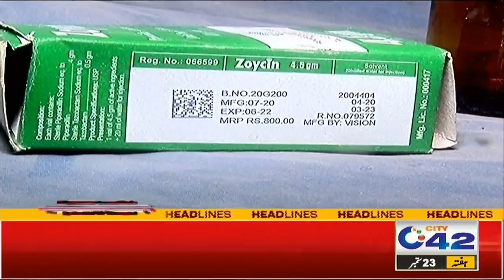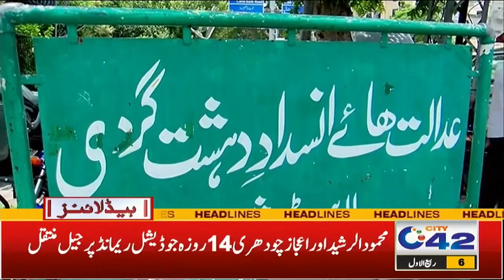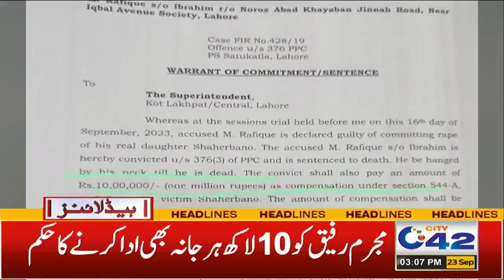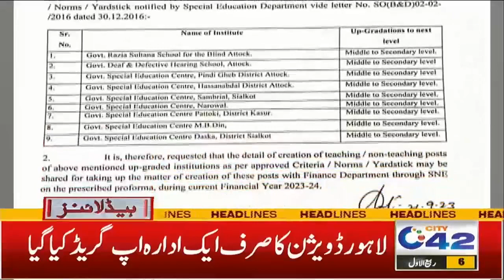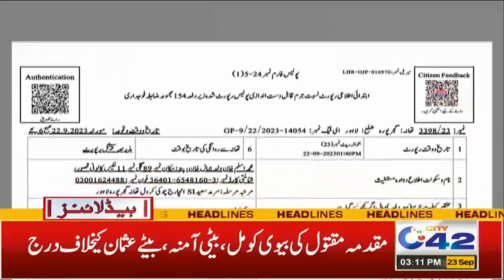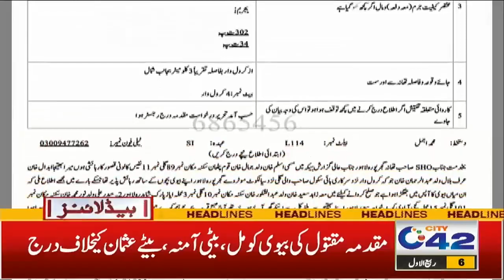بڑا حملہ ، بڑی منصوبہ بندی !! پنجاب بڑی تباہی سے بچ گیا !! یااللہ تیرا شکر ، 3 بجے کی نیوز ہیڈ لائنز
3PM News Headlines | 23 Sep 2023 | City 42